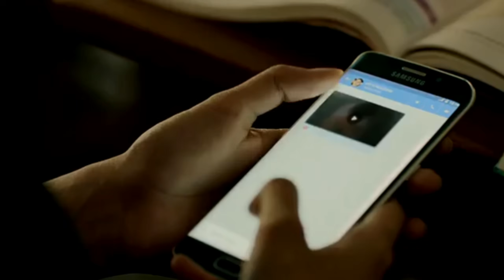জাতীয় পুরস্কার প্রাপ্ত শ্রীদেবীর অন্তিম সিনেমা যা আপনাকে কাঁদাতে বাধ্য |Mom Movie Explained Bangla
synopsis
Devki, a biology teacher, seeks help from DK, a private detective, and vows to get revenge after her stepdaughter's rapists are acquitt

Topic covered:

1.mom movie explained Bangla

2 Mom Movie explanation Bangla

3.Mom movie ending explained Bangla

4.Mom movie story explain

5.Mom full movie explanation

6.Mom sridebi movie explained in Bangla

7.Mom movie ending explain

8.mom bollywood movie explain